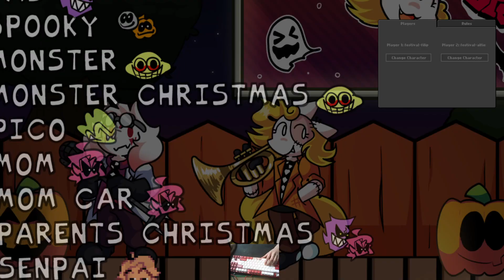alfie and fillip eleventh hour but play both side!! left hand :alfie right hand : fillip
There is no advantage of this.. but you want support me then join us membership!

KEYBOARD : VARMILO MA87M KOI PBT